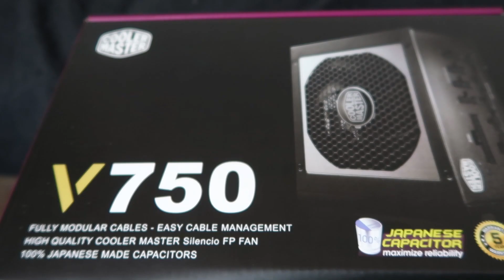NEW PC | Montáž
Díky všem sponzorům bez kterých by tato nová herní bestie nemohla vzniknout! :)

MB: Asus ROG Crosshair VI Hero
CPU: AMD Ryzen 7 1800x
GPU: Asus ROG 1080ti STRIX 11 GB
RAM: XPG Dazzle DDR4 3200 Mhz 4x8GB
CASE: Coolermaster: Master Box LITE RGB